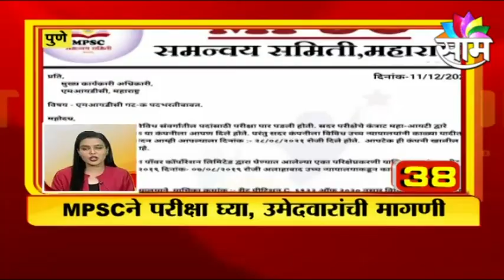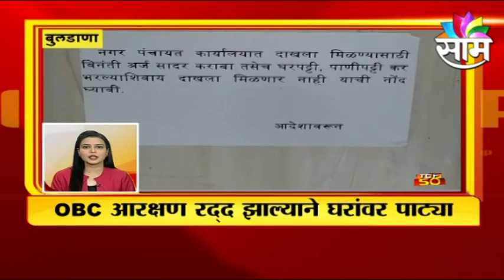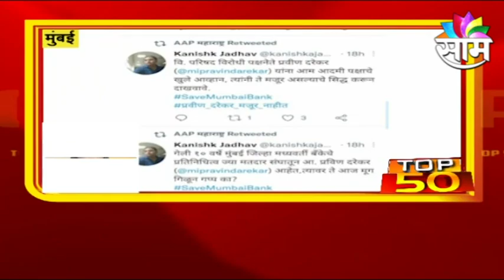TOP 50 NEWS | महाराष्ट्रासह देश-विदेशातील महत्वाच्या बातम्या | SAAM TV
Important news from Maharashtra and other countries.